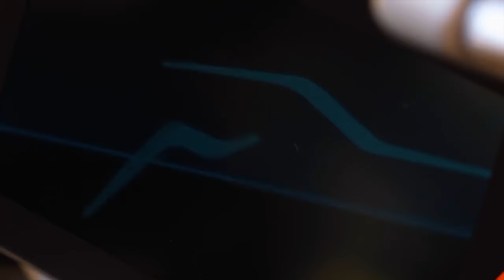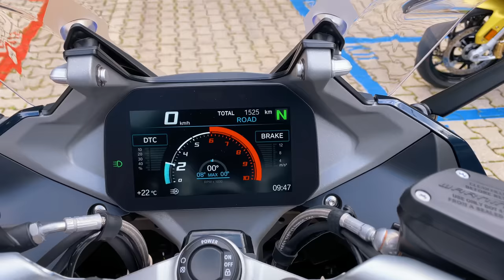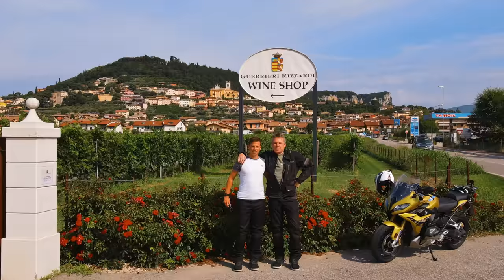Motorbike Tour - Dolomites and Lake Garda - Cinematic Travel Video 4K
Join us on our motorbike tour through northern Italy. We gonna pass through the Dolomites and drive around the Garda Lake. Hope you enjoy the footage!

Places visited during the trip:

St. Nikolaus Church (St. Nikolaus Kirche), Tre Cime di Lavaredo (Die Drei Zinnen), Lago di Braies (Pragser Wildsee), Passo Gardena (Grödnerjoch), Cascate del Pisciadù (Pisciadú Wasserfälle), Sassolungo (Langkofel), Gruppo del Sella Corvara (Sellagruppe), Passo del Rombo (Timmelsjoch), Monte Paterno (Paternkofel), Rifugio Antonio Locatelli (Drei Zinnen Hütte), Piramidi di terra di Longomoso (Rittner Erdpyramiden), Val de Mezdì Calfosch Corvara (Val Mezdi - Mittagstal), Garda Lake, Plansee, Il Santuario Di Montecastello, Madonna della corona, Cavaion.

Wanna see more of our trips?

Motorbike Tour Swiss Alps: coming soon!

Intro: 00:00 - 00:30
Tour Information & Bikes 00:31 - 01:16
St. Nikolaus Church: 01:17 - 01:51
Piramidi di terra di Longomoso: 01:52 - 02:01
Passo Gardena: 02:02 - 02:25
Lago di Braies: 02:26 - 03:21
Tre Cime di Lavaredo: 03:22 - 05:46
Sassolungo & Passo Gardena: 05:47 - 06:23
Cascate del Pisciadù: 06:24 - 06:36
Passo Gardena: 06:37 - 07:01
Cavaion: 07:02 - 07:53
Madonna della corona: 07:54 - 09:16
Lake Garda: 09:17 - 11:12
Il Santuario Di Montecastello: 11:13 - 11:42
Lake Garda: 11:43 - 12:50
Passo del Rombo: 12:51 - 13:40
Plansee: 13:41 - 14:33
Outtro: 14:34 - 15:00